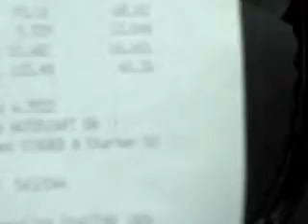New Best Time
Da Grove Racing